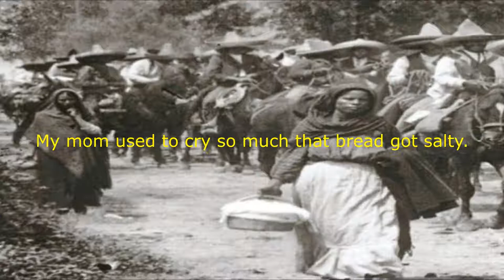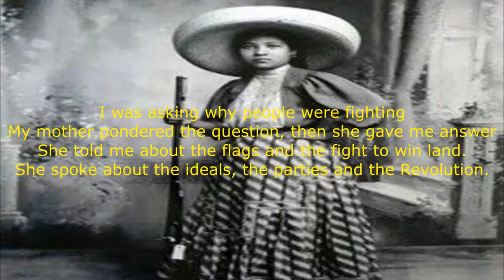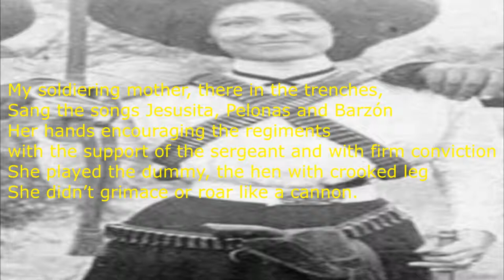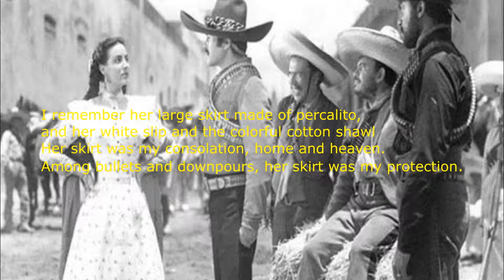The Women soldiers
This video gives a description about the Mexican Revolution.